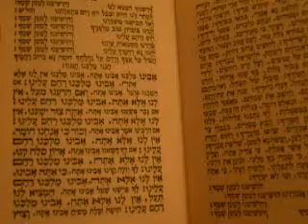Cantor Haim Ischakis singing Avinu Malkeinu Rachem Aleinu.MOV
Video taken on Wednesday, September 8th 2010 during Selichot services at the Romaniote Synagogue of Chalkis (Greece). Cantor Haim Ischakis sings Avinu Melkeinu Rachem Aleinu.